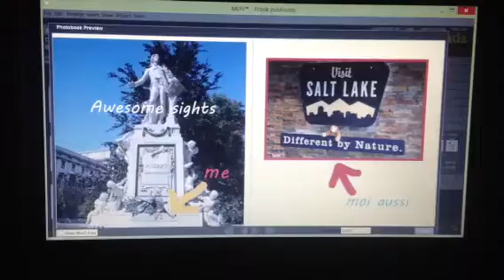Stampin' Up! European Convention Commercial 2013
Submission from UK Demo Zoe Tant